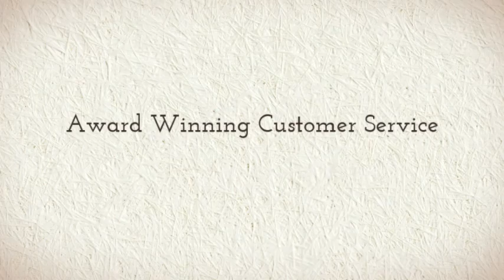Tony Bowls Paris 113719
The Tony Bowls Paris Collection of prom dresses offers one of the widest selections of styles, colors and fabrics to compliment your prom or homecoming.  Visit Madame Bridal today to find the perfect evening dress for your special occasion. See the best of the Tony Bowls Paris collection